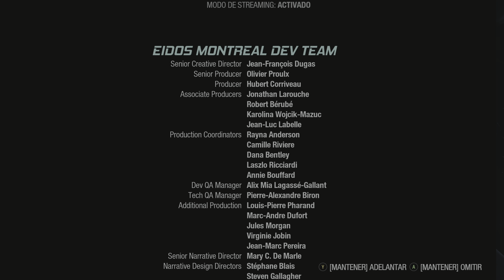Ay por favor ella es una niña, tú igual (pueden jugar a las muñecas)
pues no le dare mi habitación...
     Code Epic: Fanet
➖ ¡Sigueme Aqui! ➖